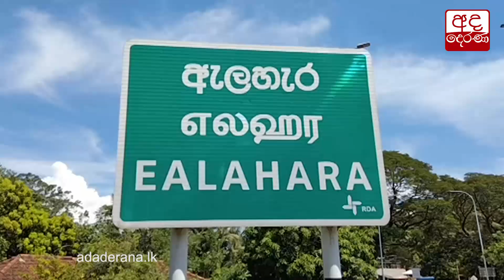වගාවට මාස දෙකයි - පොහොර නොලැබුණු බවට ඇලහැර ගොවීන්ගෙන් චෝදනා...